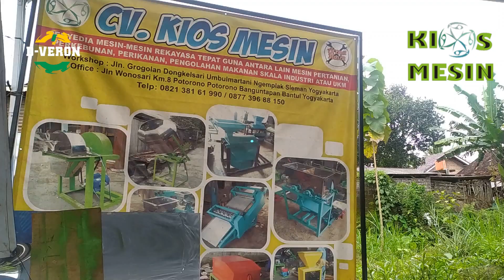MESIN PEMASAK KACANG HIJAU GILING UNTUK ISIAN KUE DAN ROTI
Kami CV. KIOS MESIN menyediakan Mesin Pemasak Kacang Hijau berbagai tipe sesuai kapasitas yang anda butuhkan. Untuk mengetahui harga dan penawaran khusus silakan telepon atau WA ke 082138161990 (Simpati) 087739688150 (XL) ATAU BUKA DI atau dapat juga datang langsung ke tempat kami (Gudang) Workshop : Jalan Grogolan, Dongkelsari, Umbulmartani, Ngemplak, Sleman, Yogyakarta